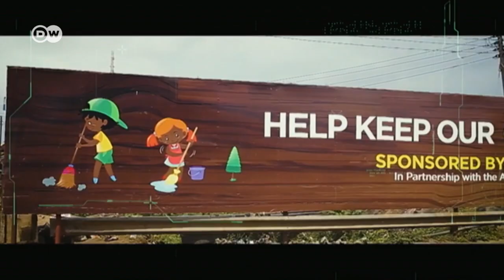Bethlehem Anteneh from Goethe-Institut Addis Ababa in an interview with Deutsche Welle on 11.04.2019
On the occasion of Enter Africa's representation at A MAZE. Berlin, Bethlehem Anteneh was invited by Deutsche Welle to talk about the reason behind Enter Africa. The report at the beginning shows Prince Andrew Ardayfio and Matthew Hansen explaining "The Chronicles of Klinu".